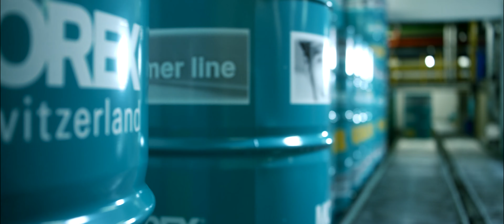The World of MOTOREX - Imagemovie (FR)